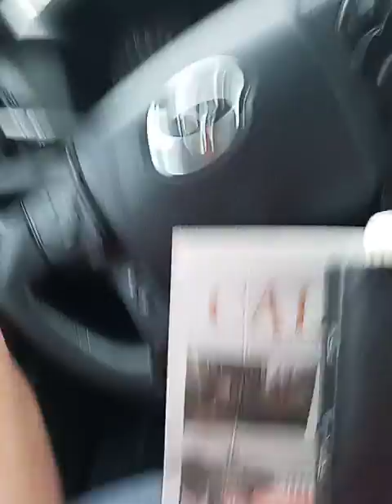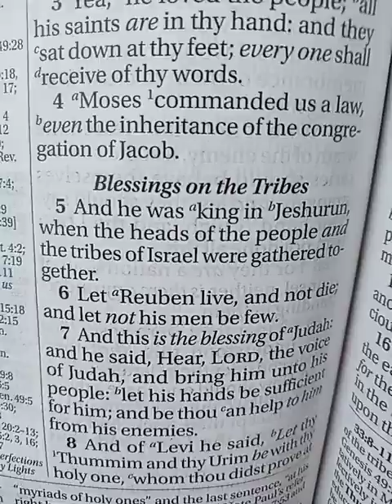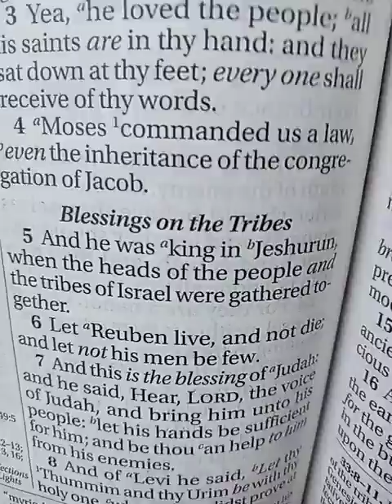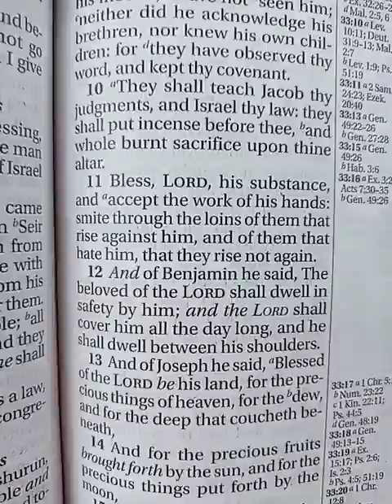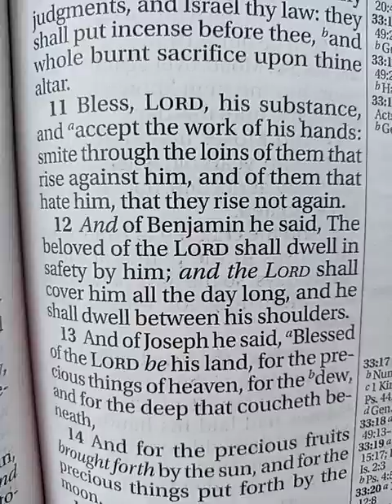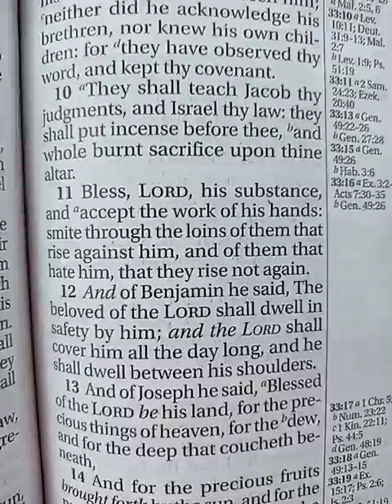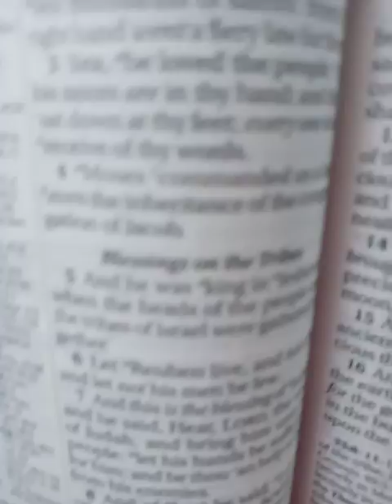HB camp and surf.Listen to the Lion!